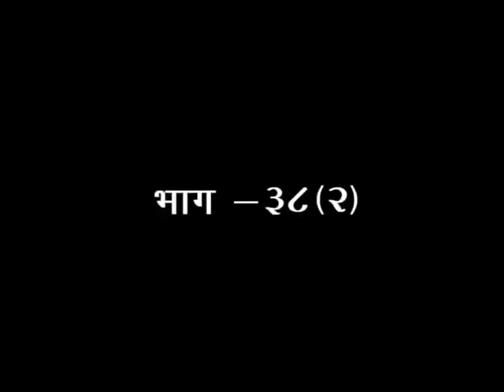जीवन दर्शन || एपिसोड -38(भाग-02) || डॉ. आचार्या साध्वी देवप्रिया जी || वैदिक चैनल || Vedic Channel